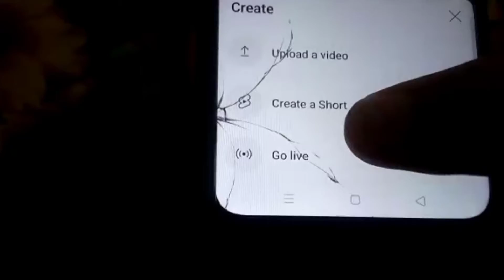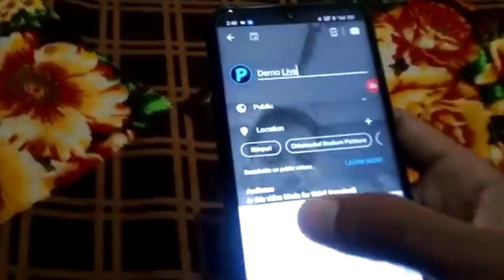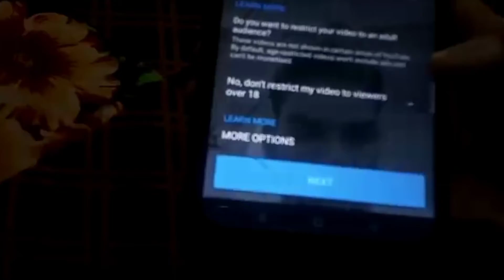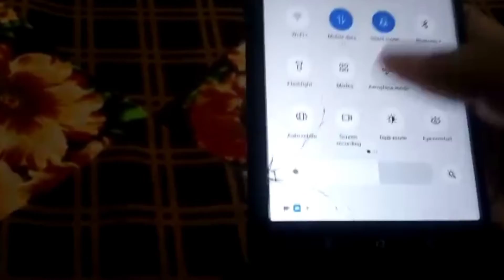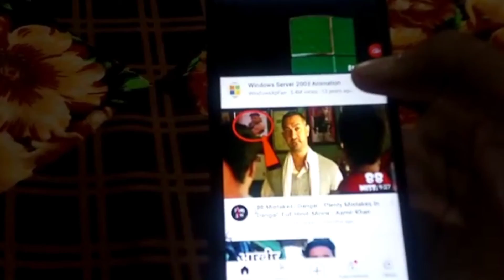YouTube Par Mobile Se Live Streaming Kaise kare? | How To Live Streaming On Youtube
How To Live Streaming On Youtube
YouTube Par Live Streaming Kaise Kare Mobile Se YouTube Par Live Streaming Kaise Karte hai.
aaj ki es Video Mai Bataya Hai Ki aap kaise Apne Mobile Phone Se YouTube Par Live Streaming Kar Sakte Ho Youtube Par Mobile Se Live kaise karte hai Live Streaming On YouTube Live Streaming Kaise Karte hai Youtube Par YouTube Live Streaming Complete Details.